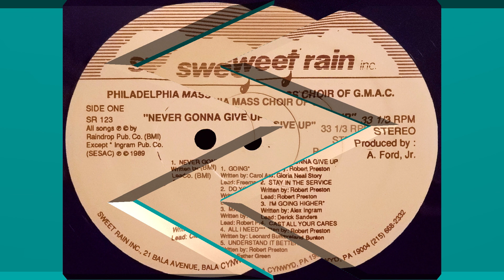"Never Gonna Give Up" (1989) Philadelphia Mass Choir Of G.M.W.A.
Philadelphia Mass Choir Of G.M.W.A.
"Never Gonna Give Up" from the album Never Gonna Give Up
Solo: Gloria Neal Story
Written by: Robert Preston